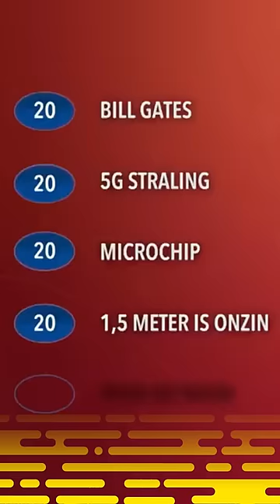Slimste mens deelnemer weet niks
Korte bio en info:
Stefan Pop is lid van het stand up comedy collectief Comedytrain, met hun eigen club Toomler in Amsterdam. Zijn eerste half hour special zoals Amerikanen dat noemen, werd uitgezonden bij VARA BNN

Daarnaast maakte hij twee cabaretprogramma’s, namelijk “Popaganda” en “Mijn blauwe periode”, beiden hier gratis te zien op YouTube:
De tweede show heeft ook op Netflix gestaan.

Na jarenlang hoofdredactie te hebben gedaan voor het Tv programma Dit was het nieuws, zette Stefan het comedy collectief Klikbeet op om sketches mee te maken. De andere vaste leden zijn Alex Ploeg, Tex de Wit, Eva Crutzen en Kees van Amstel.

Sinds 2018 is Stefan ook vaste columnist bij NPO radio 2 Spijkers met koppen, gepresenteerd door Felix Meurders en Dolf Jansen. Die columns worden ook op dit kanaal gepost.
Ben je echt die hard fan, misschien vind je dan Radio Zonder Handen leuk. Dat was een soort radio versie van Klikbeet voor NPO radio 1 en later 3. Op Spotify is onze best of cd te luisteren. Klik daarvoor hier:
Wekelijks stand up Stefan nog. Voornamelijk in Toomler, maar ook in bijvoorbeeld Club Haug in Rotterdam of andere plekken die tof zijn. Binnenkort wil hij weer een theatershow gaan maken, maar hij wacht de Corona ontwikkelingen effe af.